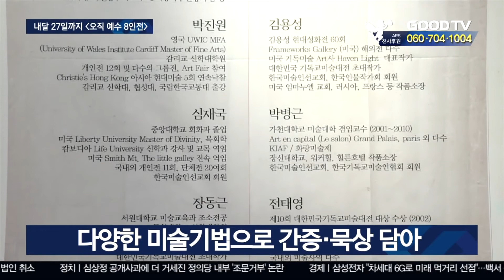기독작가 간증 담은 (오직 예수 8인전) [GOODTV NEWS 20200714]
크리스천 작가들의 신앙 간증이 담긴 미술 작품들을 소개하는 (오직 예수 8인전)이 열렸습니다. 이번 전시에는 나들, 박진원, 심재국, 장동근 등 8명의 목회자와 평신도 작가들이 참여했습니다.

작가들은 유화, 철로 만든 조각품, 미디어 페인팅 등 다양한 미술 기법을 사용해 각자의 간증과 묵상을 작품으로 표현했습니다. 예수 그리스도의 얼굴부터 십자가 형상, 기도하는 사람의 모습 등 작품의 주제도 다양합니다.

전시에 참여한 박진원 작가는 "코로나19로 어려움을 겪고 있는 사람들을 위로하기 위해 이번 전시를 기획했다"며 "작품을 통해 우리의 삶 가운데 생명의 빛으로 오신 예수 그리스도를 묵상하길 바란다"고 밝혔습니다.

8명의 작가들의 신앙이야기 담긴 (오직 예수 8인전) 은 서울 종로구 새문안교회 갤러리에서 내달 27일까지 만나볼 수 있습니다.

* 방송시간
 GOODTV NEWS

● 본방 : 월 ~ 금요일 21:50
● 재방 : 화 ~ 금요일 06:50  /  토요일 06:00
● 삼방 : 화 ~ 금요일 12:00   /  토요일 14:00

* 시청방법

- 위성TV: KT 스카이라이프 193번